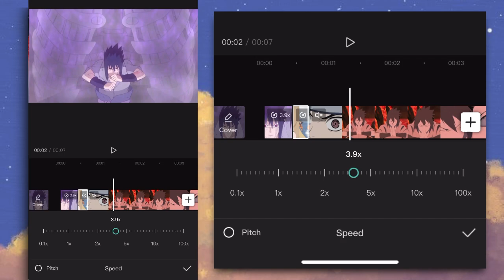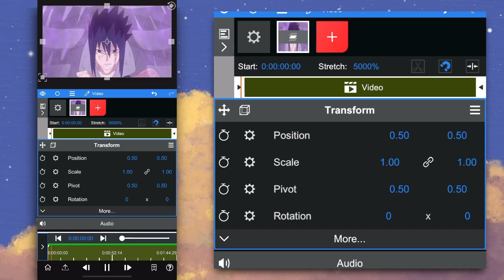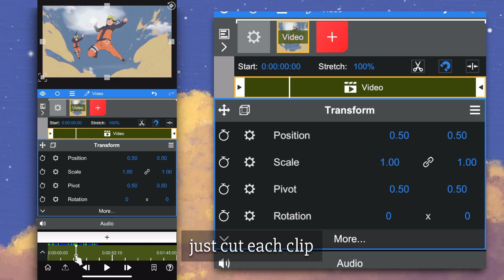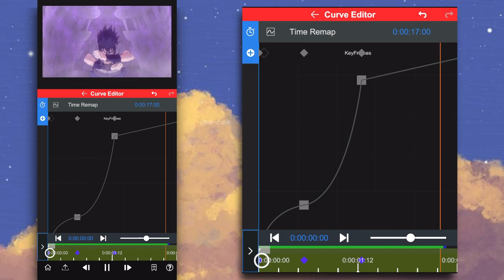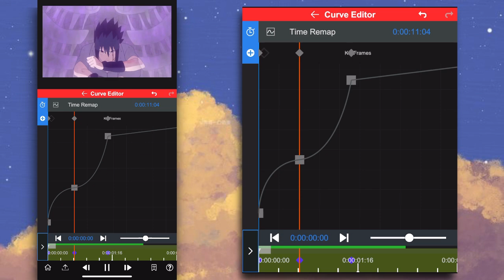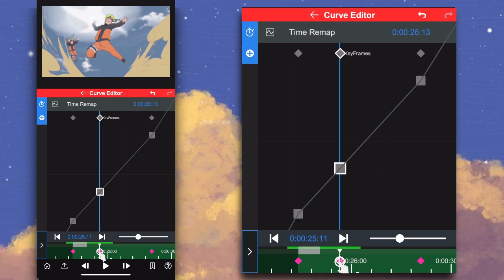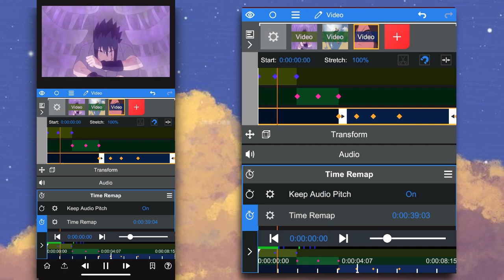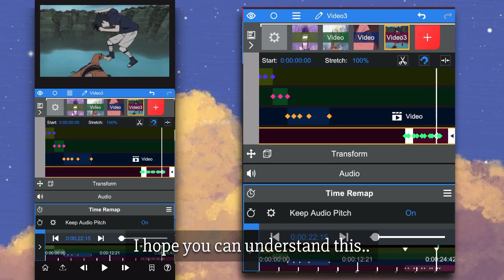Twixtor + Time remap Like Ae On Mobile | NODE VIDEO | ANDROID & iOS | TUTORIAL "Best Method"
𝘛𝘩𝘢𝘯𝘬’𝘴 𝘠𝘰𝘶 𝘴𝘰 𝘮𝘶𝘤𝘩 𝘧𝘰𝘳 𝘴𝘶𝘱𝘱𝘰𝘳𝘵  💙

0:00 𝗣𝗿𝗲𝘃𝗶𝗲𝘄…
0:59 𝗦𝗽𝗲𝗲𝗱 𝗨𝗽 𝘁𝗼 𝟯.𝟵𝘅
2:08 𝗧𝘄𝗶𝘅𝘁𝗼𝗿
4:21 𝗧𝗶𝗺𝗲 𝗥𝗲𝗺𝗮𝗽

𝘼𝙪𝙙𝙞𝙤 𝙪𝙨𝙚
- Kokoronashi ( 心做し ) - (Lofi Remix by Ernesto)

•  ᴴᴼᴾᴱ ʸᴼᵁ ᴳᵁʸ⳽ ᴱᴺᴶᴼʸ ૮₍ ˃ ⤙ ˂ ₎ა

I don’t own any of the audio in this video